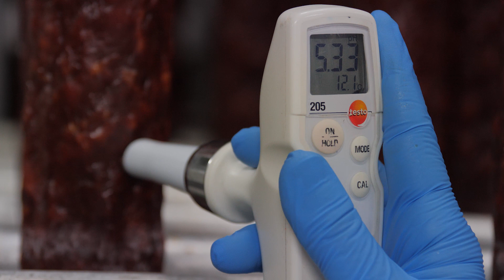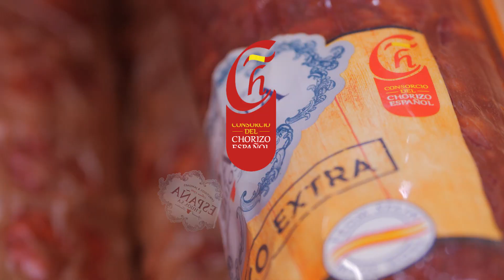Embutidos Espana e Hijos - Consorcio Chorizo Espanol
Embutidos España e Hijos, empresa familiar de Toledo especializada en la producción de chorizo, jamón y otros embutidos nos cuenta su experiencia internacional en la comercialización de Spanish Chorizo